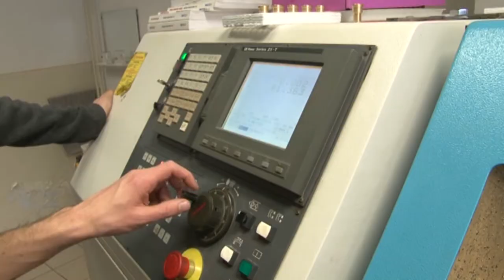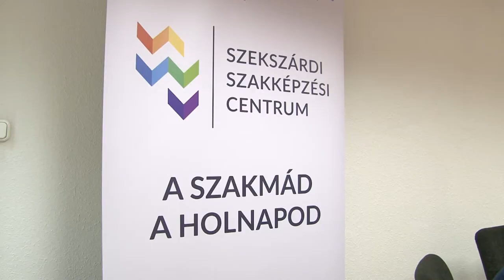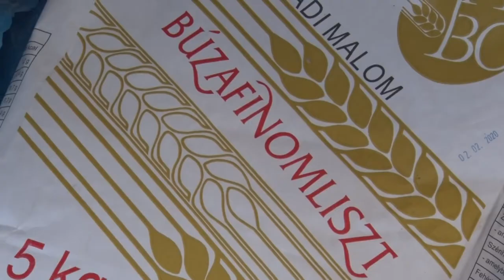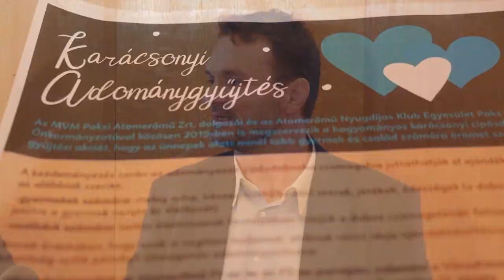Híradó - Tolnatáj Televízió 20191218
Híradó

 Tolnatáj Televízió